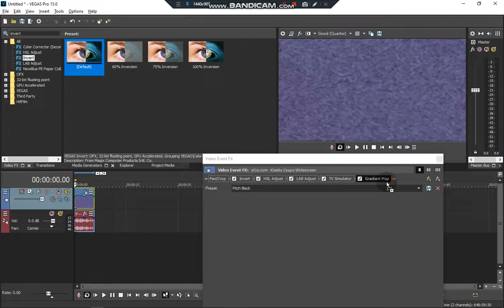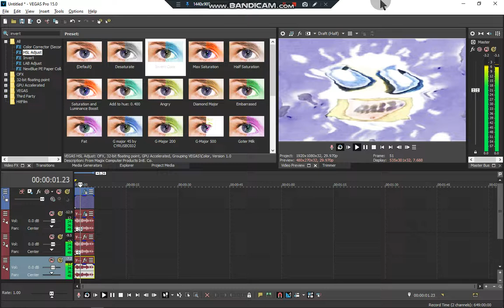How To Make My G-Major 2016 On Vegas Pro